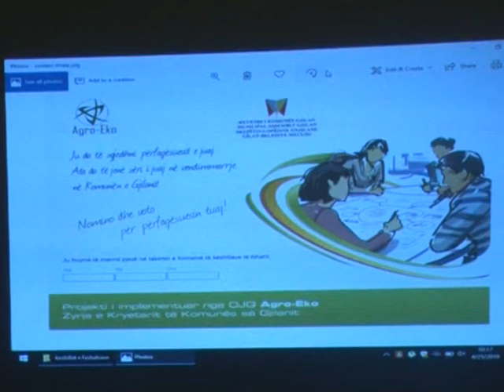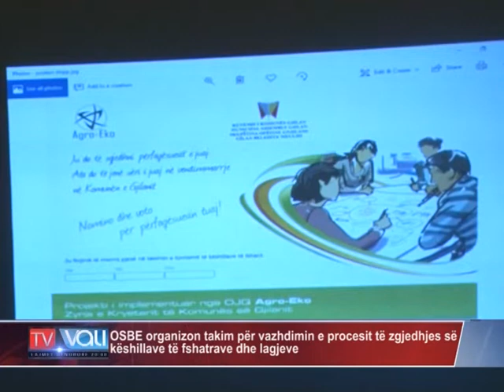OSBE organizon takim për vazhdimin e procesit të zgjedhjes së këshillave të fshatrave dhe lagjeve